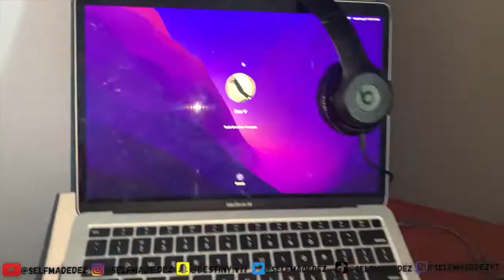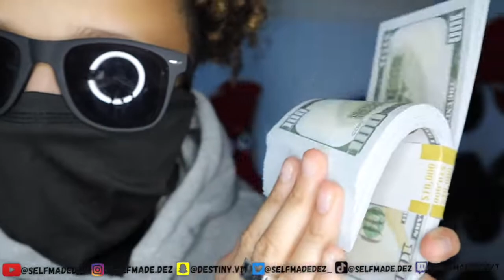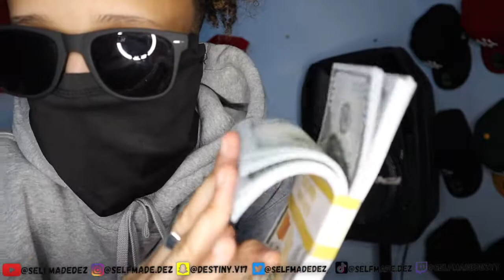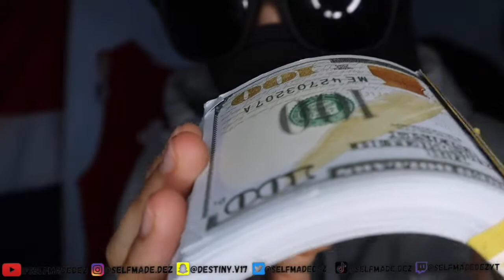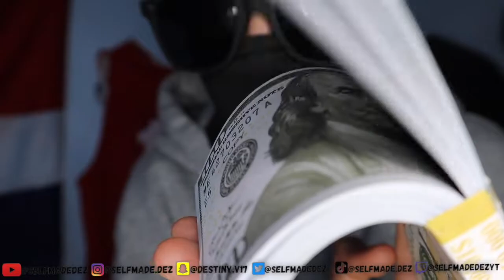Becoming A DRILL RAPPER For 24HRS 🥷🏽🎶